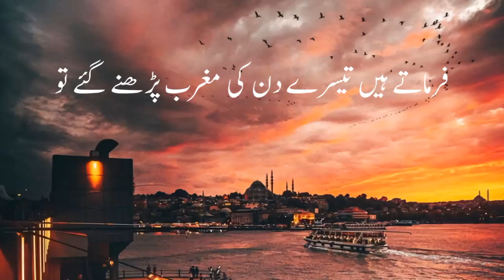IMAM HASEN OR HASNAIN BIMAR HO GAYE 😟😭💯| ISLAMIC WAYIYA MILLION WIVES PLEASE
khaie
ishq murshad
shorts
a j ahsan prank video
ishq murshad episode 21
ishq murshad episode 22
naat sharif